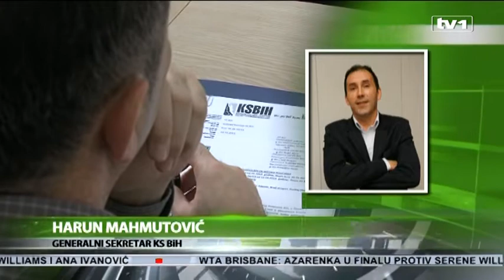Duško Ivanović novi selektor košarkaške reprezentacije BiH!